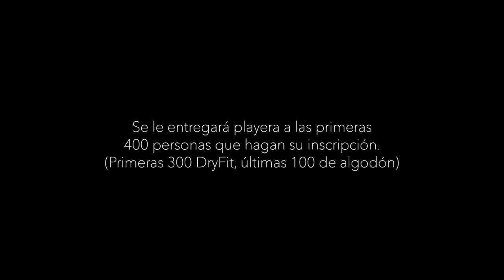Primera Carrera Rosa 5k 🎀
El próximo domingo 29 de octubre en punto de las 8:00 de la mañana, teniendo como Inicio y Meta las instalaciones del SPAUAZ.
 Inscripción sin costo, envía un mensaje al 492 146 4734 o llama al 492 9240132. Límite de inscripciones lunes 23 de octubre.
¡Corramos por la Lucha Rosa!